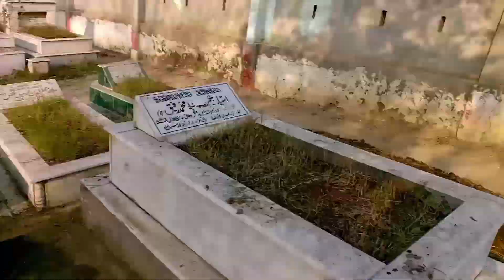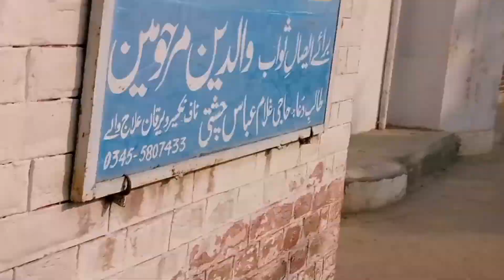Challenge 😨 de Diya🧐 Ajj CNZ NayOr Fatiha ke Liye Kabristan 😨Gaye❤️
TikTok I'd: @Userhamza369.